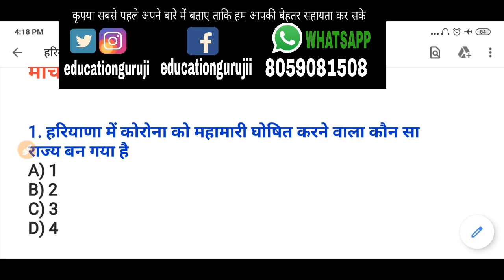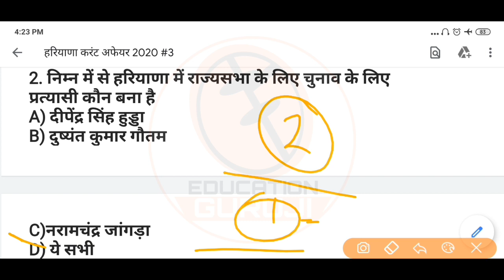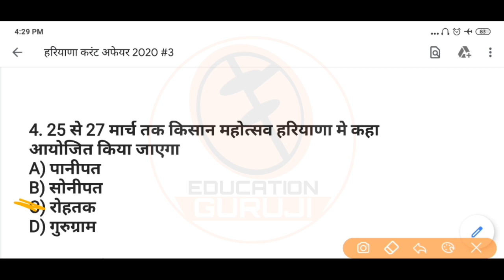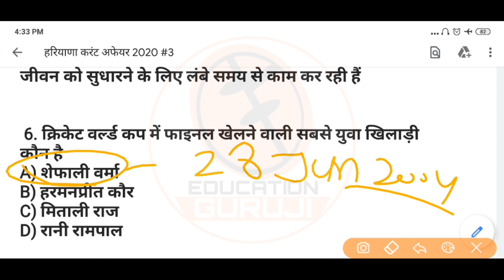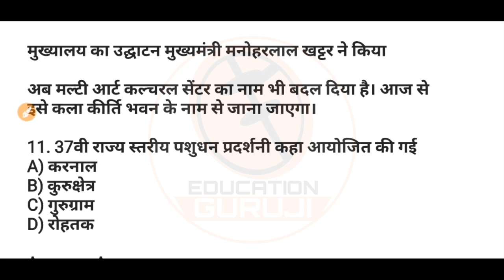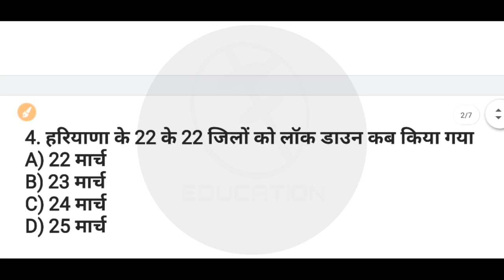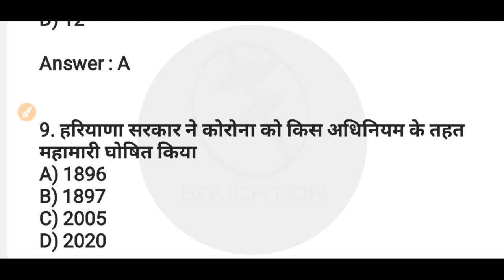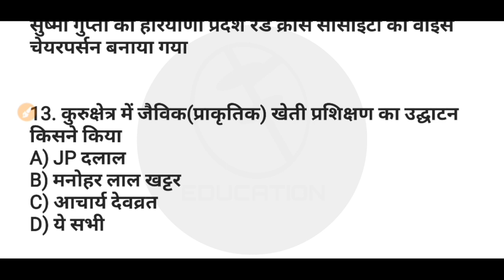Complete March 2020 // Haryana Current Affair // Mock Test / All Hssc Exam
3. Complete Haryana Gk 2020 Pdf : Instamojo

7. 10 प्रेक्टिस सेट स्पेशल हरियाणा पुलिस with Full detail

8. सम्पूर्ण हरियाणा Gk 8000+ प्रशन नोट्स pdf

9. English Grammar by sonu kumar

10. सम्पूर्ण Haryana gk 22 district BOOK PDF

12. Best 500 haryana gk Pdf

13. 1000+ Best Haryana Gk Question